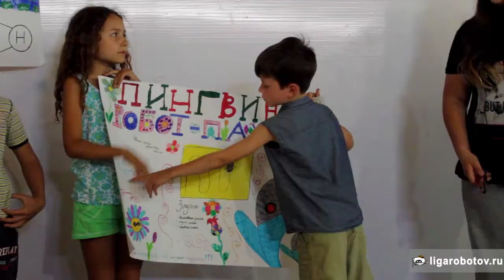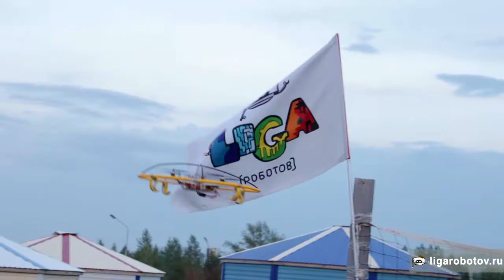Лига Роботов - Робототехнический лагерь в Хакасии 2014 // Hakasia 2014